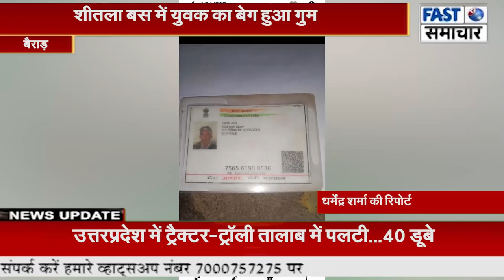शीतला बस में युवक का बेग हुआ गुम....युवक ने थाने में दर्ज कराई शिकायत